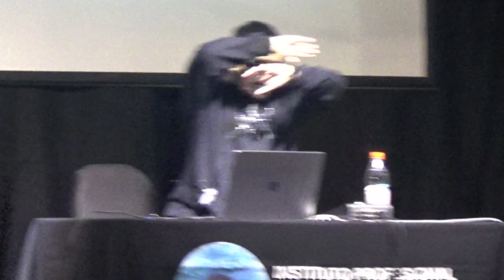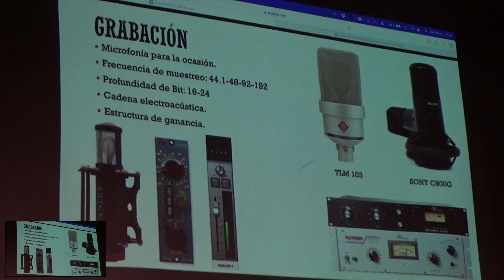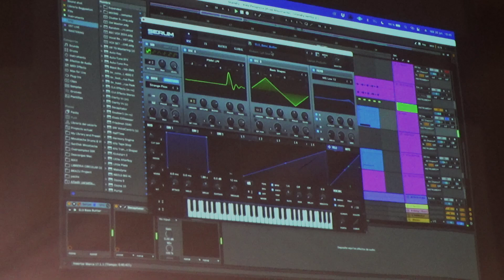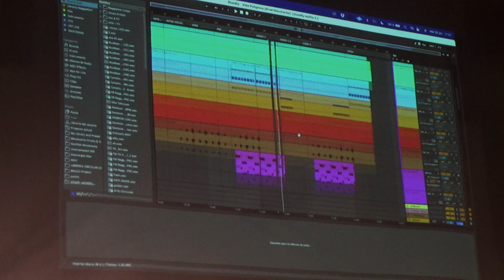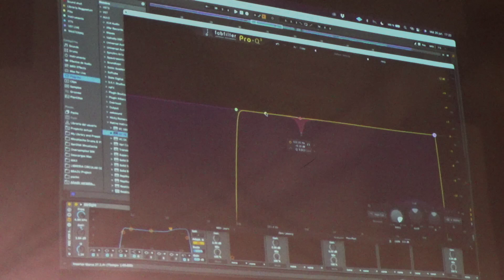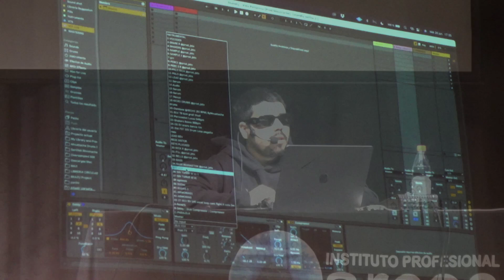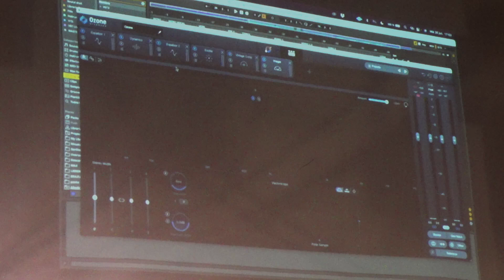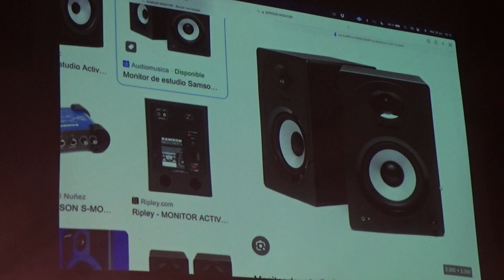Ciclo de Charlas - Moustache - Técnicas de Producción Musical para Género Urbano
En esta ocasión les traemos la charla "Técnicas de producción musical para Género urbano" con el destacado productor chileno "Moustache",  responsable de  “Marisola”, canción interpretada por Cris MJ, Standly, Duki y Nicki Nicole.

Además de "Marisola", colaboró con Magicenelbeat en la creación de "Me arrepentí", una canción interpretada por AK4:20, Pailita y Cris MJ y actualmente trabaja como productor en "Rimas", la casa discográfica de Bad Bunny.

Junto a Magicenelbeat, a quien lo une la pasión y la creatividad, crearon su propio proyecto llamado "Louki",  bajo el sello Sony Music, Magicenelbeat y Moustache buscan continuar sus exitosas carreras, visibilizando así sus
creaciones musicales.